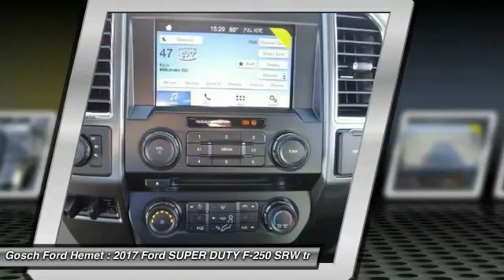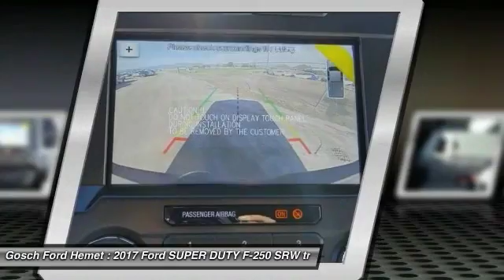2017 Ford SUPER DUTY F-250 SRW HEMET BEAUMONT MENIFEE PERRIS LAKE ELSINORE MURRIETA F17572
2017 Ford SUPER DUTY F-250 SRW XL

GOSCH FORD HEMET PROUDLY SERVING HEMET, BEAUMONT, MENIFEE, PERRIS, LAKE ELSINORE, MURRIETA, AND SURROUNDING SOUTHERN CALIFORNIA LOCATIONS. THIS 2017 Ford SUPER DUTY F-250 SRW IS EQUIPPED WITH A 6.7L 8-Cyl Engine, AUTOMATIC TRANSMISSION, AND RECEIVES AN ESTIMATED . GOSCH FORD HEMET 150 CARRIAGE CIRCLE HEMET CA 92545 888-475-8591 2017 Ford SUPER DUTY F-250 SRW XL Gosch Auto Group is excited to offer this 2017 Ford Super Duty F-250 SRW. Do you encounter heavy snow, rain or mud when driving? No problem. With this vehicle, you've got the power of 4WD to help you overcome the toughest terrain. Just what you've been looking for. With quality in mind, this vehicle is the perfect addition to take home. There is no reason why you shouldn't buy this Ford Super Duty F-250 SRW XL. It is incomparable for the price and quality. The Ford Super Duty F-250 SRW XL will provide you with everything you have always wanted in a car -- Quality, Reliability, and Character. Please contact the Gosch Auto Group for more information. Stock #: 8-F17572 | VIN: 1FT7W2BT7HEB69608 | 2017 Ford SUPER DUTY F-250 SRW XL Gosch Ford Hemet